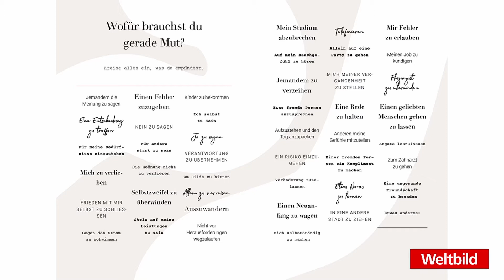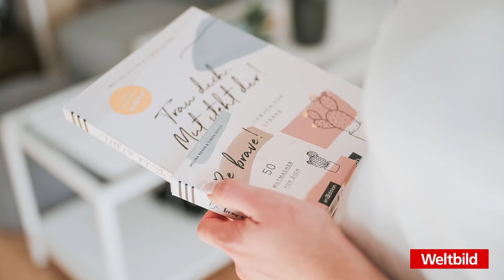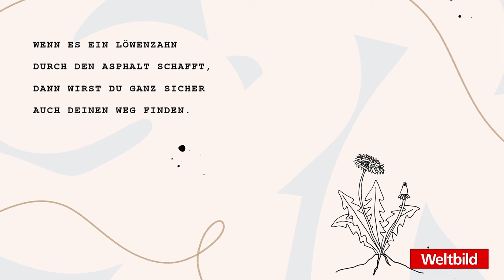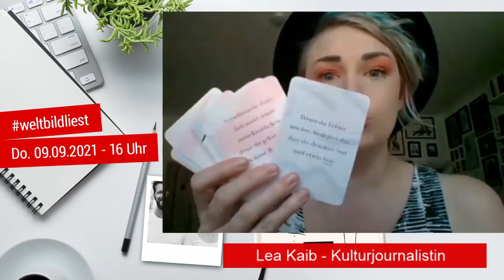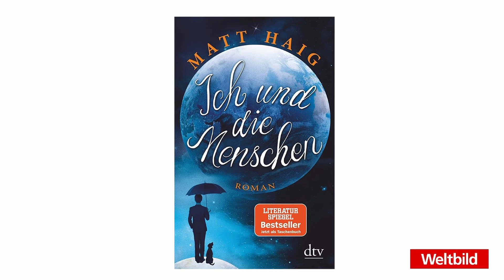weltbildliest - Lesung und Gespräch mit Vanilla Mind (Milena und Timon Royer)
weltbildliest mit Melina und Timon Royer von Vanillamind & Kulturjournalistin Lea Kaib
Wir sprechen mit den Autoren über das Buch "Trau dich, Mut steht dir!" und "Be brave!" und nehmen natürlich gerne eure Erfahrungen und Fragen mit ins Gespräch.

Melina Royer arbeitete als Kommunikationsdesignerin, bevor sie das Online-Magazin Vanilla Mind gründete. Seit 2014 macht sie dort schüchternen und zurückhaltenden Menschen Mut, selbstbewusster über sich und ihre Arbeit zu sprechen. Ihr erstes Buch "Verstecken gilt nicht" erschien 2017. Timon Royer ist Unternehmer, Speaker und Marketing-Stratege und berät internationale Industriekonzerne. Privat wie beruflich ist er die "bessere Hälfte" von Melina Royer und moderiert mit ihr gemeinsam den erfolgreichen Podcast "Still & Stark". Wie Melina ist er ein zurückhaltender Mensch, der mutig für seine Werte und Überzeugungen einsteht.
Trau dich, Mut steht dir! 📖👉Ein inspirierendes Buch zum Ausfüllen für mehr Mut und mentale Stärke. Egal, ob du zu schüchtern bist, um auf andere zuzugehen, ob du deine Ziele endlich erreichen willst oder einfach dein Selbstvertrauen stärken möchtest: Das erste Eintragbuch steht dir bei den kleinen und großen Herausforderungen an jedem Tag zur Seite. Mit inspirierenden Impulstexten, konkreten Tipps und viel Platz für eigene Notizen und Gedanken macht es dir deine Stärken bewusst und lässt dich über dich hinauswachsen. Vertraue auf deine Intuition und lebe deine Träume!

Dein Mitmachbuch für innere Stärke „Trau dich, Mut steht dir!“ von den Autoren Melina Royer & Timon Royer

50 Kärtchen „Be brave!“ von den Autoren Melina Royer & Timon Royer

Buchtipps der Autoren Melina Royer & Timon Royer

Zum Buch-Tipp von den Autoren 📚 „The Comfort Book - Gedanken, die mir Hoffnung machen“ von Matt Haig

Zum Buch-Tipp von den Autoren 📚 „Ich und die Menschen“ von Matt Haig

Zum Buch-Tipp von den Autoren 📚 „Gib nicht auf!“ von Austin Kleon